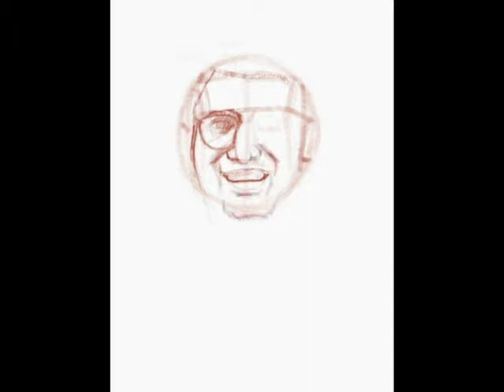Portraiture of friend from college| Procreate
Hello guys,
In this video I have tried to capture the likeness, and at the same time making the colors a little vibrant. The person in portrait is a friend from undergrad college.

Tools used;
iPad 9.7" (2018)
on Procreate app